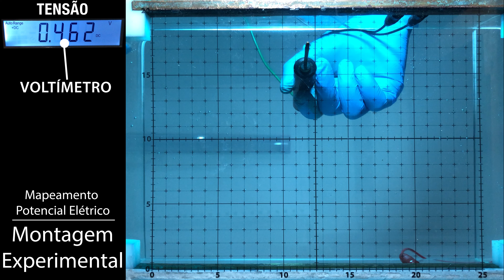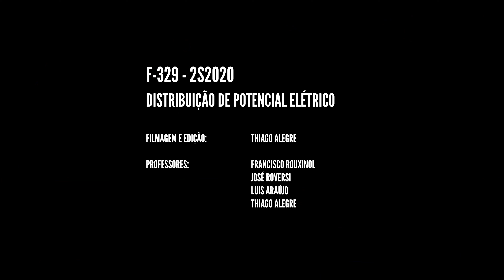IFGW/Unicamp: Distribuição de Potencial Elétrico - Video-Experimento - Parte 5/5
Cursos IFGW - Unicamp: Distribuição de Potencial Elétrico

Nesse video-experimento mostramos a estabilidade das medidas frente a variações angulares da ponteira e frente a repetições.

(F329-2S2020)
(F329-1S2021)